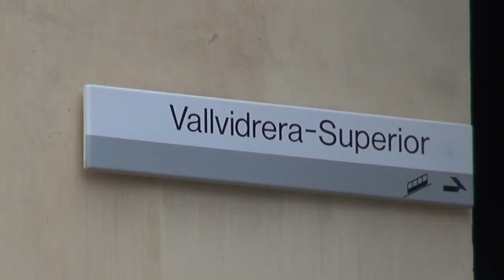50-SSB Funicular Barcelona - Vallvidrera (ES)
Das Viertel Vallvidrera liegt gut 300 Meter höher als das Zentrum von Barcelona. Anfänglich hauptsächlich Standort der Sommerhäuser der besser betuchten Stadtbevölkerung hat sich der nicht zuletzt wegen seiner tollen Aussicht beliebte Stadtteil zu einer der teuersten Wohngegenden Barcelonas entwickelt. Bereits 1906 verband man das Viertel durch eine Standseilbahn mit der Stadt. Während die Talstation damals noch von der Strassenbahn erschlossen wurde, verläuft heute direkt daneben eine Linie der Metro del Vallès, einer in dichtem Takt verkehrenden Vorortbahn.

Die ins Tarifsystem der Stadt integrierte Seilbahn wurde 1998 vollständig erneuert und für den automatischen Betrieb eingerichtet. Die Bahn verkehrt wochentags alle sechs Minuten. Der Fahrtwunsch muss allerdings in den Kabinen mittels Knopfdruck angemeldet werden damit sich die Bahn zur fahrplanmässigen Abfahrtszeit in Bewegung setzt. Auf die gleiche Weise kann ein Halt an der wenig oberhalb der Ausweiche gelegenen Zwischenstation Carretera de les Aigües verlangt werden.

Die beiden Wagen mit Platz für je 50 Personen sind klimatisiert. Die dafür nötige Energie wird durch seitliche Stromschienen zugeführt (Spannung 220 Volt).

Baujahr: 1998
Streckenlänge: 737 Meter
Höhendifferenz: 158 Meter
Hersteller: Doppelmayr
Maximale Neigung: 28,9 %
Fahrgeschwindigkeit: 5 m/s
Fahrzeit: 3 Minuten
Antriebsleistung: 160 kW